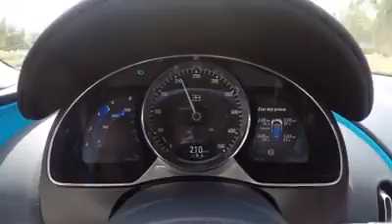Testando o Bugatti Chiron...